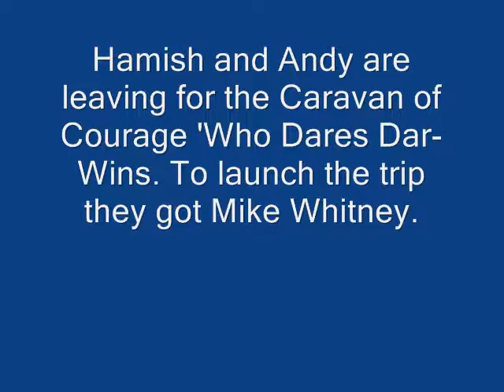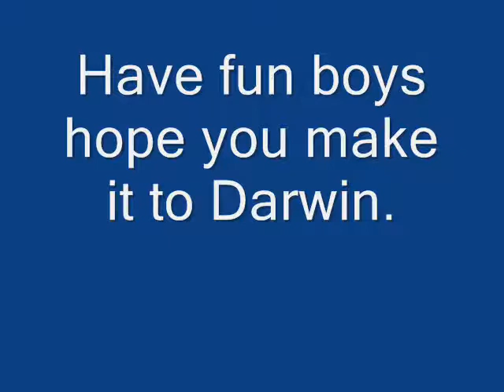Hamish and Andy leave for Caravan Of Courage 2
This video is a compilation of pics of the boys leaving on their trip for Darwin from Melbourne